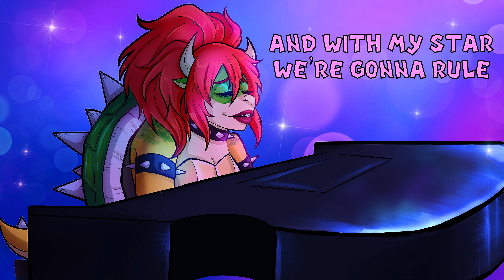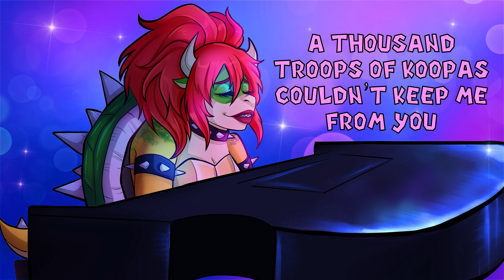Peaches (Female Bowser Version)【Cover by MilkyyMelodies】| The Super Mario Bros. Movie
🖊️LET’S SET THE SCENE…

In an alternate universe a female Bowser sings her heart out in a serenading ballad song for her one and only true love Princess Peach!

Thank you all for your support I appreciate every single one of you ♥️
🤎 CREDITS 🤎

🎵 Song: Peaches From The Super Mario Bros. Movie
🎤 Vocals & Video Editing: @MilkyyMelodies
🎧 Instrumental: @Pacuuu

🎶 STREAM NOW 🎶

Amazon Music

You Can Search 'MilkyyMelodies' On All Streaming Platforms To Find My Music Too!

Early Access Content, Project Sneak Peaks, Song Instrumentals, Mentions In My Videos, Exclusive Role In My Discord Server and More!